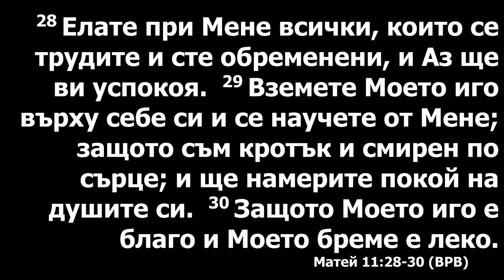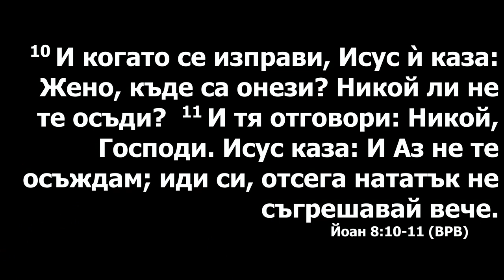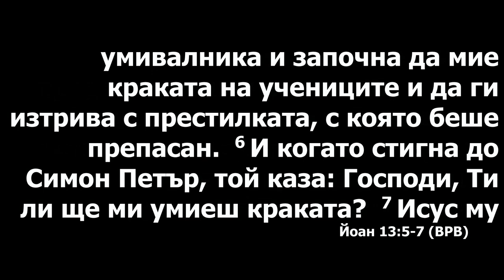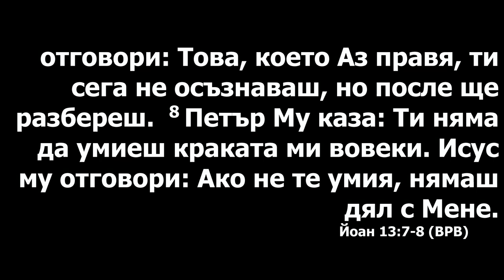Кротость и смирение. Проповедует Оксана Володина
Кротость и смирение во Иисусе Христе.
Ватсап/Вайбер:
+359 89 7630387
Наталья Сахарова